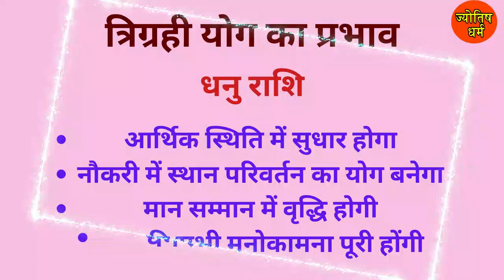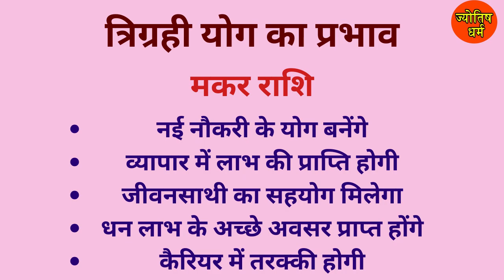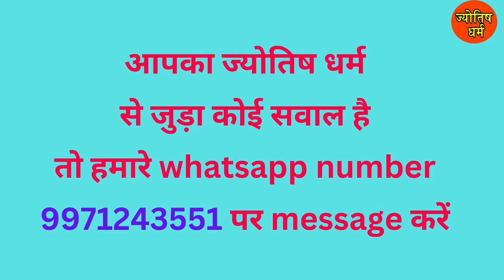TRIGRAHI YOG KE LAABH | त्रिग्रही योग का लाभ | JYOTISH DHARAM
2024 KA SATEEK RASHIFAL | MESH RASHI | मेष राशि
2024 KA SATEEK RASHIFAL | VRISHABH RASHI | वृषभ राशि
2024 KA SATEEK RASHIFAL | MITHUN RASHI | मिथुन राशि
2024 KA SATEEK RASHIFAL | KARK RASHI | कर्क राशि
2024 KA SATEEK RASHIFAL | SINGH RASHI | सिंह राशि
2024 KA SATEEK RASHIFAL | KANYA RASHI | कन्या राशि
2024 KA SATEEK RASHIFAL | TULA RASHI | तुला राशि
2024 KA SATEEK RASHIFAL | VRISCHIK RASHI | वृश्चिक राशि
2024 KA SATEEK RASHIFAL | DHANU RASHI | धनु राशि
2024 KA SATEEK RASHIFAL | MAKAR RASHI | मकर राशि
2024 KA SATEEK RASHIFAL | KUMBH RASHI | कुंभ राशि
2024 KA SATEEK RASHIFAL | MEEN RASHI | मीन राशि